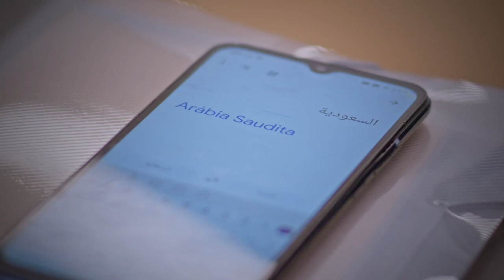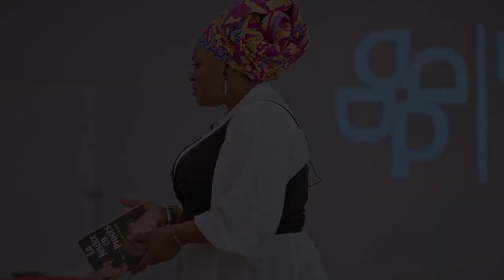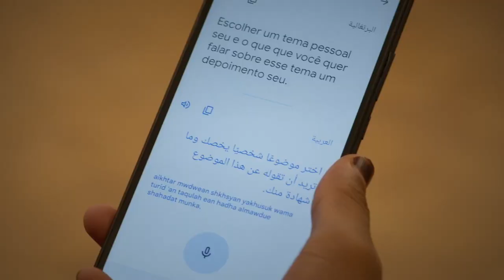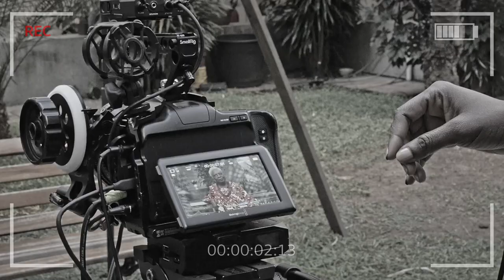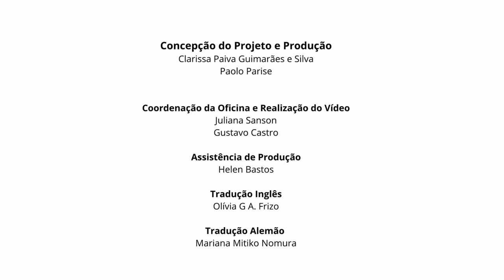“Vozes e Olhares: Joias Africanas”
O curta documental “Vozes e Olhares: Joias Africanas”  apresenta oito mulheres de diferentes países do continente africano se reuniram para contar a história de suas jóias ancestrais e compartilhar as experiências vividas por elas ao migrar para o Brasil.

Essas poderosas jóias são lembranças de sua família e remetem a saudade de casa, a coragem para buscar novos caminhos e inspirar futuras gerações.

O vídeo foi produzido pela Missão Paz, em parceria com o Feitos de Coragem, projeto audiovisual que registra histórias de migração, e com o apoio da Fundação Rosa Luxemburgo Brasil e Paraguai.